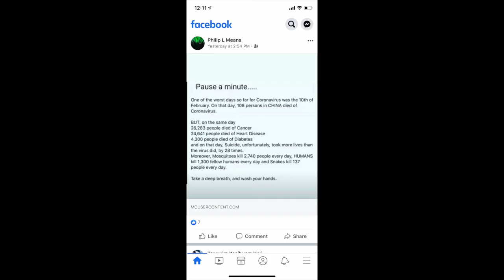Vlog#6 I CORONA, COVID-19 I HÃY BÌNH TĨNH VÀ RỬA TAY THƯỜNG XUYÊN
Hãy cùng Hào chia sẻ thêm thông tinh về con virus này để mọi người hiểu thêm và bình tĩnh hơn nha.